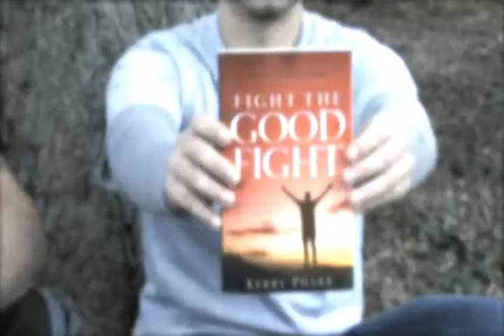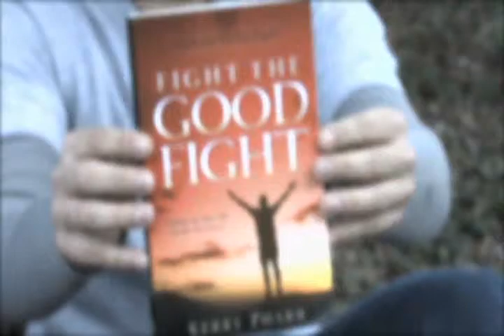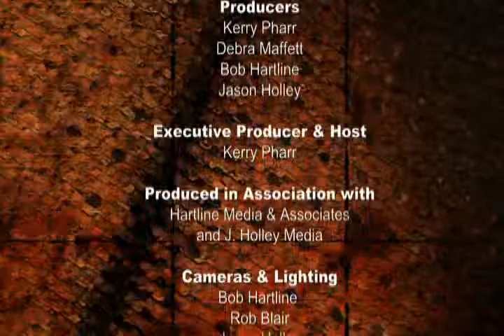Troy Dorsey Joins Kerry Pharr on In Your Corner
Troy Dorsey shares his story on In Your Corner with Kerry Pharr.